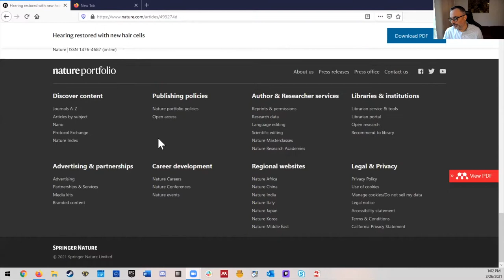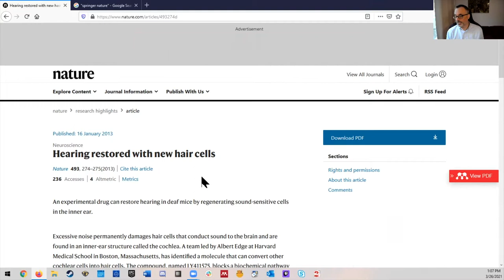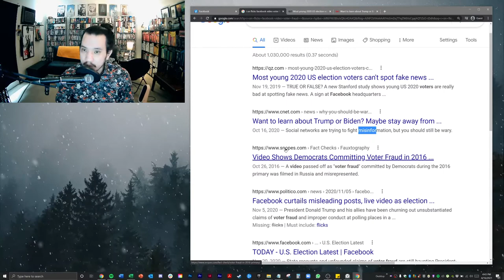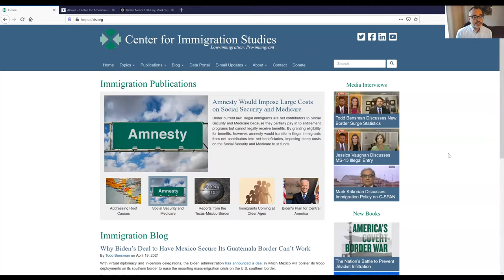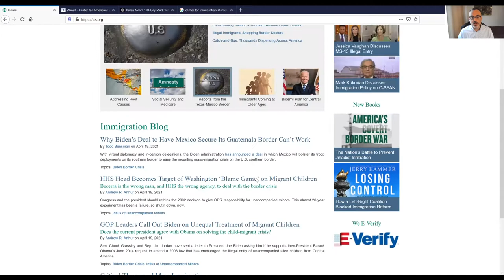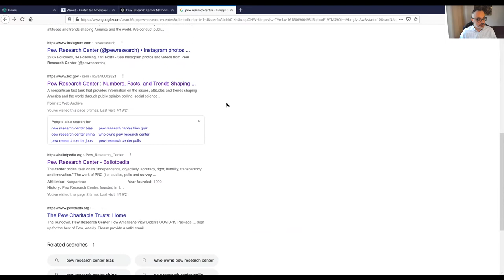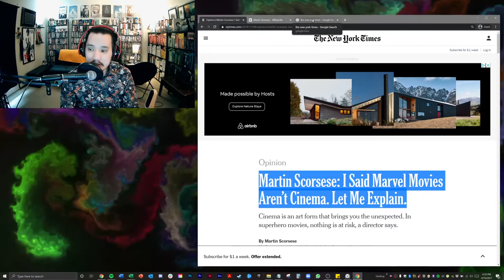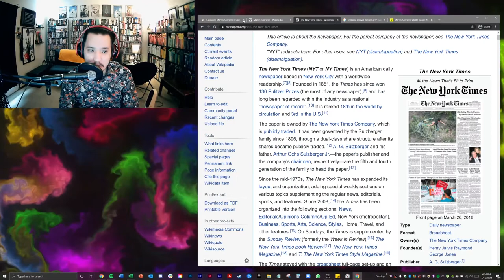Research and Disinformation – Episode 6: Lateral Reading (part 2)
This is the sixth in a series of seven videos that explore the problem of disinformation and how to deal with it as an information consumer. In this video, we use the lateral reading techniques that we discussed in our last video on lateral reading [link to video 5] to demonstrate how to research the credibility of unfamiliar online sources.